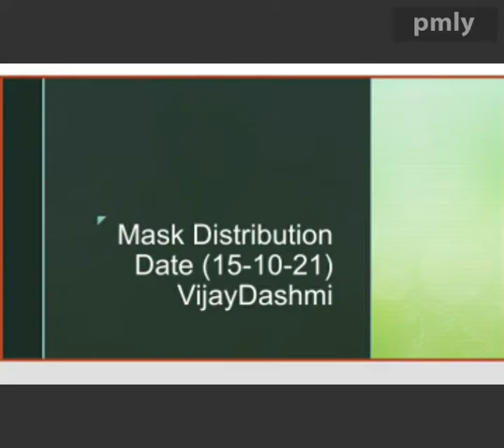Mask Distribution by SVKS-NGO on VijayDashmi to fight Corona